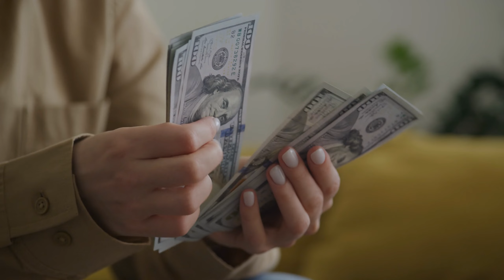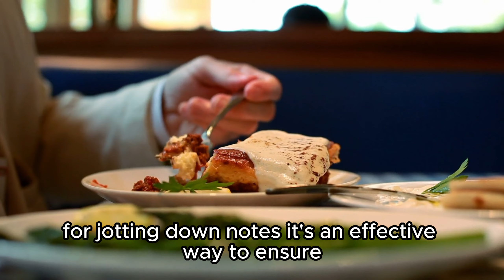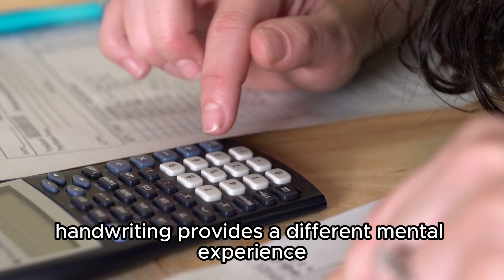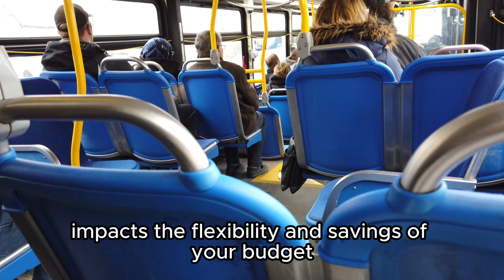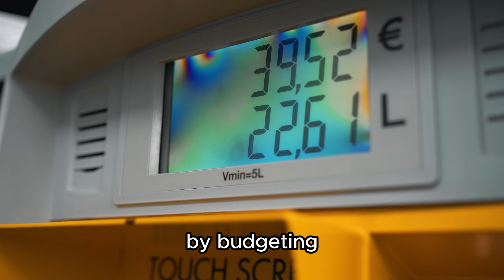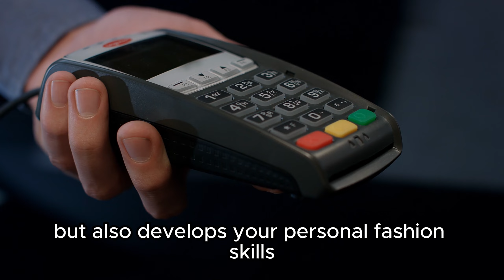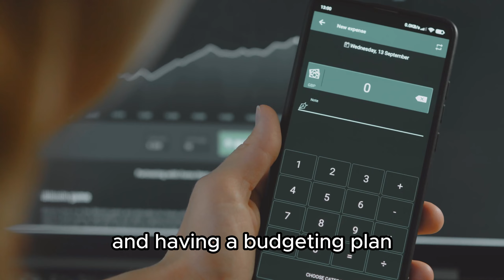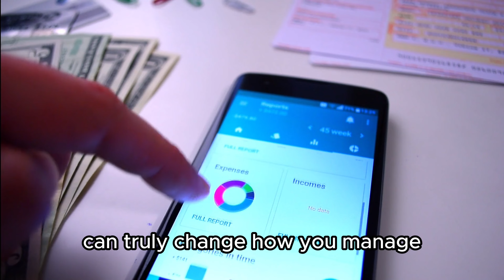MINIMALIST BUDGETING: Declutter Your Finances, Simplify Your Life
Tired of endless scrolling and complex spreadsheets? Simplify your money with minimalist budgeting. Learn to cut through the financial clutter, save effortlessly, and achieve your goals. In this video, we'll unveil simple yet powerful strategies that will transform your relationship with money.
Say goodbye to money stress and hello to a brighter financial future!
Learn how to create a budget that actually works for you
Uncover hidden spending leaks and save money without feeling deprived
Master the art of debt-free living and achieve your financial goals

TIMESTAMP
00:00 - Intro
01:10 - Eating Out
03:14 - Transportation and Travel
04:35 - Entertainment
05:41 - Shopping
07:14 - Health and Beauty
07:58 - Savings and Emergency Expenses
09:06 - Benefits of Budgeting